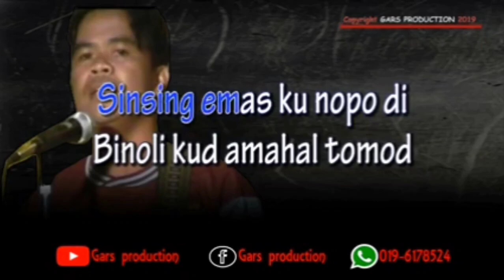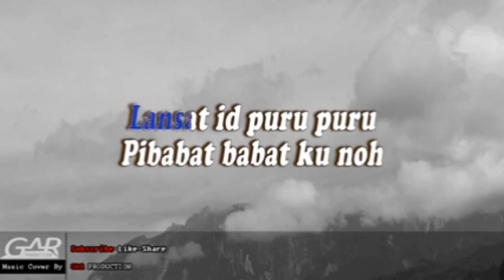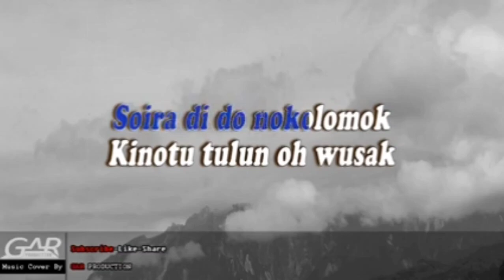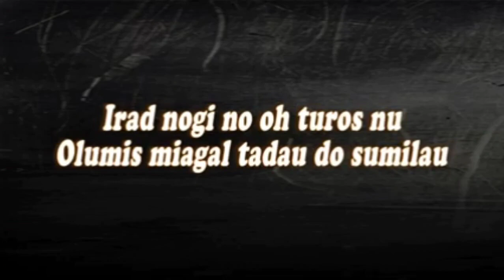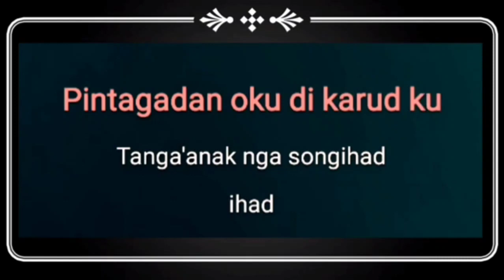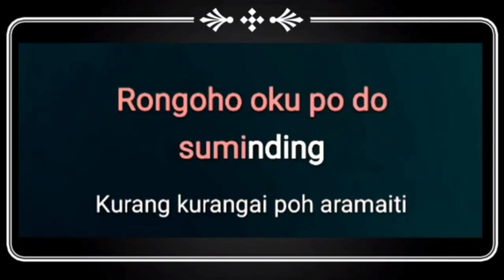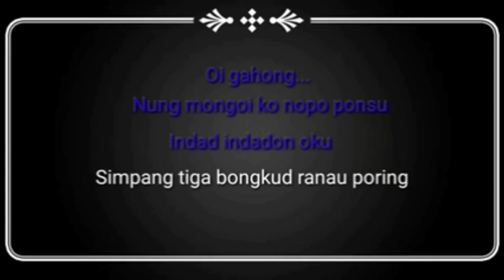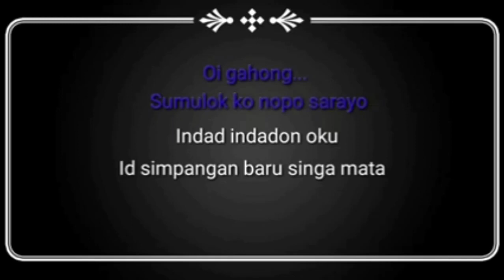13 Mei 2024